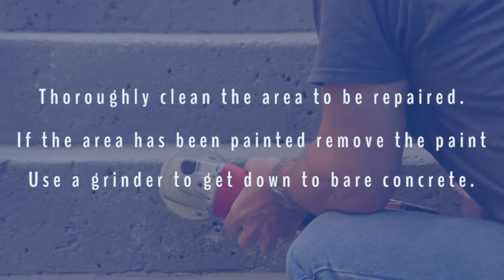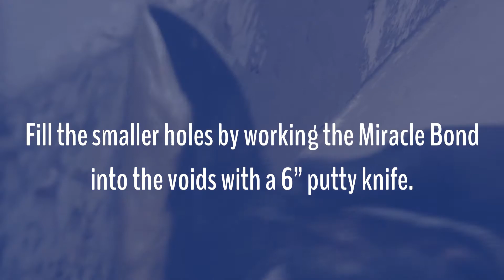How to Repair Honeycomb Step Damage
How to Repair Honeycomb Step Damage Using MIRACLE BOND Epoxy.  Learn how to professionally repair honeycomb step damage using MIRACLE BOND epoxy by Adhesives Technology.  to find out where to buy.